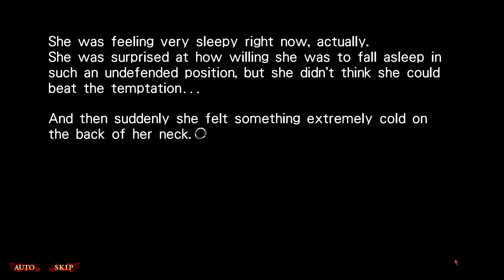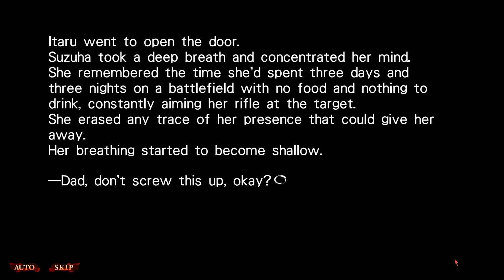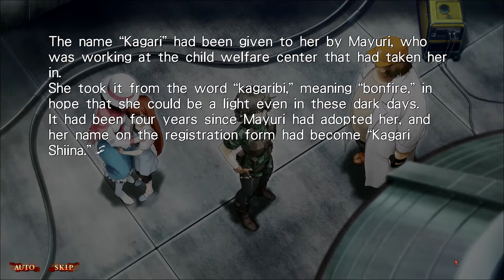DARU WILL NEVER CHANGE | Steins;Gate 0 Gameplay Episode 5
He's seemingly a lost cause at this point. But who knows, there's always hope for a new future. Maybe if Suzuha threatened with an actual gun instead of a can of hairspray, he'd have "incentive" to change?...Eh, probably wouldn't even work then lol